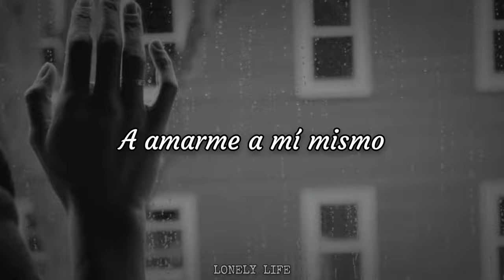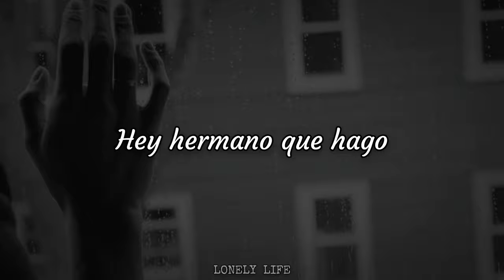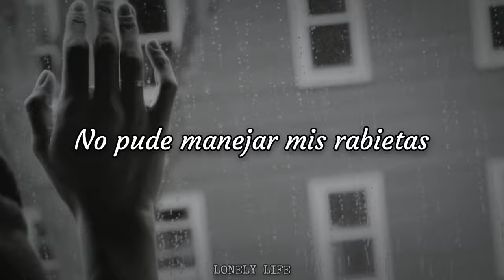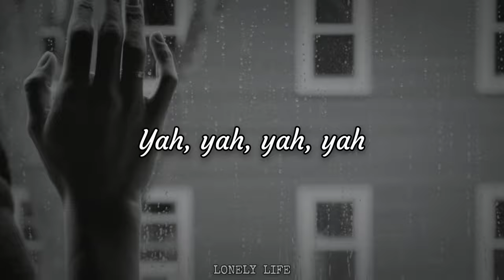Rosendale - Boys Feel Sad Too (Acoustic Version)(Sub Español)